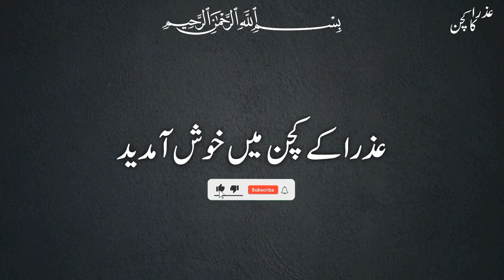الو اور سوجی کے مزیدار کباب بنانے کا نیا طریقہ |Suji Kabab Recipe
آج میں آپ کے لیے لے کے ائی ہوں بہت ہی مزیدار سوجی کے کباب کی ریسپی۔ امید ہے اپ کو یہ ریسپی پسند آئے گی ۔ ہماری ویڈیو پسند ائے تو لائک 👍 کریں اور چینل کو سبسکرائب کرنا مت بھولیں ۔